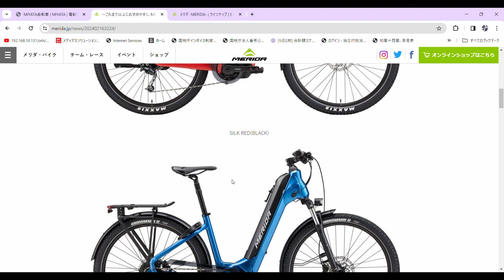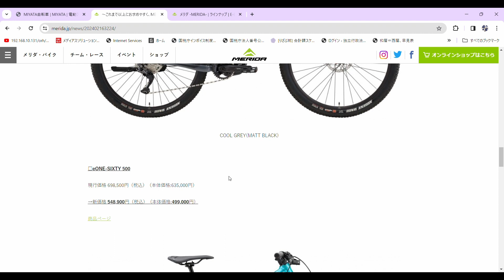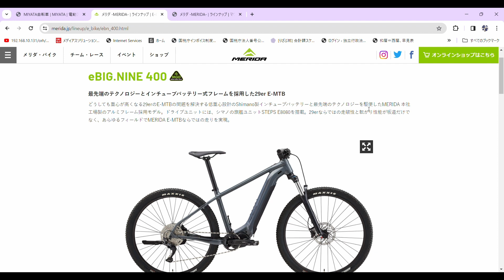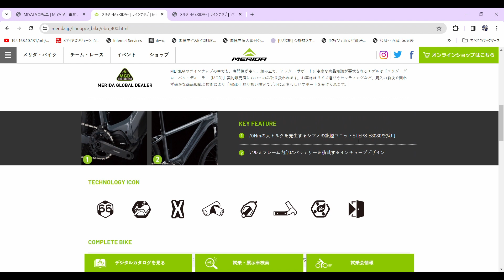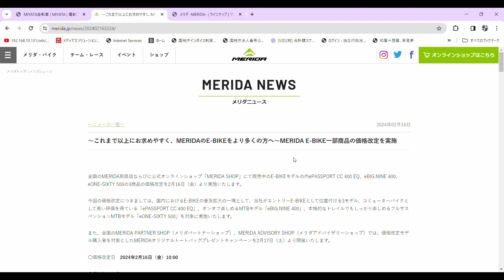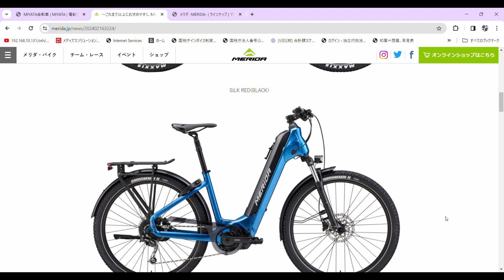［第251話］メリダのE-BIKEもお得に！！（イーバイクブタのE-BIKEニュース2024年3月16日）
このチャンネルはヤマハのE-BIKE YPJ-ECに乗って関西を中心に出掛ける様子をお届けします。
第251回目は、イーバイクブタのE-BIKEニュース。
今回は、メリダのE-BIKE3種類が価格改定によってお得になりました！

これまで以上にお求めやすく、MERIDAのE-BIKEをより多くの方へ

使用機材
iPhone15plus
OsmoPocket3
insta360x3
RODE WirelessGoⅡ
ASUS ROG Strix G15 G512LV

◎Amazonで買った自転車グッズで今も使っているグッズの数々です。
★YPJ-EC、TB1e両方で使用しているグッズ
・OGK KabutoのヘルメットFM-X
・Shokz OpenRun 骨伝導イヤホン
・サーモス／保冷炭酸飲料ボトル／FJK-500
・POTA BIKE(ポタバイク) ステムサイドポーチ
・R250ドラム型フロントポーチ ラージ ブラック
・R250 防水トップチューブバッグ レギュラー
・R250 防水トップチューブバッグ ショート
・R250 防水ドラム型フロントバッグ
・R250 サドルバッグ スモール ブラック
・Oziral 自転車 アームミラー（補助的に後方確認する時に愛用しています）
・NAROO MASK F.U＋洗って繰り返し使える高機能フィルターマスク（自転車乗車時でも呼吸しやすいです）
・PARKTOOL(パークツール) ダミーハブ オープン10mm/スルーアクスル12mm DH-1
・WAKO'S(ワコーズ) フォーミングマルチクリーナー(FMC) A402
・高儀 TAKAGI ボールポイント 六角棒レンチ 9本組（六角レンチはいいものを使いましょう）
・CXWXC 自転車用 トルクレンチセット（自転車の整備に重宝しています）
・SK11 ソケットセット 6角 SHS209M クリップ色:黄 差込角:6.35mm 9点
・ハブコーンレンチセット 5ピース
・TONEソケットレンチビットセット
・TONEビットラチェットセット
・Anker PowerCore Slim 10000 PD 20W  10000mAh PD モバイルバッテリ（信頼のAnker製）
・Ulanzi スーパークランプ 360°回転
・【Amazon限定ブランド】 ウルトラスポーツ 自転車メンテナンススタンド 作業スタンド

★YPJ-ECで使用している
・キャットアイ セーフティライト RAPID X リア用 USB充電 TL-LD700-R （充電式は便利です）
・パナレーサー日本製 チューブ [700 x 35~40C] [27 x 1 3/8~1 1/2] 仏式（YPJ-ECで使用）
・MINOURA(ミノウラ) バーゴ VERGO-TF1 車載ベース1台用
・MINOURA(ミノウラ) FG540/220/VERGO-TF用 12mmスルーアクスルアダプター
・TNI CO2 ボンベセット (レバータイプ) シルバー（コンパクトで使いやすいです）
・CO2 16g ボンベ ネジ有 ジャケット付 10本セット
・Xiaomi 電動空気入れ（多少重いけどコンパクトで強力です）
・レバー式 高さ調節 ピラー ドロッパーシートポスト サスペンション シートポスト 30.9mm

★TB1eで使用しているグッズ
・Tiakia 自転車 スマホ ホルダー スタンド（TB1eで使用）
・パナレーサー日本製 チューブ [700 x 35~40C] [27 x 1 3/8~1 1/2] 英式（Tb1eで使用）
・シマノ(SHIMANO) Vブレーキ BRT610SET DEORE（Tb1eのフロントブレーキで使用）

★撮影機材関連
・insta360X3
・RODE WirelessGoⅡ（送信機1個タイプ）
・RODE WirelessGoⅡ（送信機2個タイプ）
・Ulanzi アクションカメラ用 三脚 マウント クイックリリースマウントアダプター
（GoProにマグネット式マウントを取り付けることでマウント交換が簡単になり超便利です！）
・Insta360 70cm見えない自撮り棒

★ジムニー関連
・星光産業 ジムニー専用 EXEA ドアグリップポケットベース EE-215（新型ジムニー必需品）
・星光産業 ジムニー専用 EXEA リアデフォッガーカバー EE-219（新型ジムニー必需品）
・カーメイト 純正級 電源増設ユニット 2ソケット ＋ 2USB NZ587（新型ジムニー必需品）
・カーメイト ドリンクホルダー ジムニー (JB64)  NZ588（新型ジムニー必需品）
・MONSTER SPORT ラゲッジマット ジムニー（高いけど長く使うならこのマットです）
・SUZUKI (スズキ) 純正部品 スイッチアッシ 品番37310-74P20（ジムニーのワイパーの不満を解消できます）
・ジムニー JB64 ドアノブ アンダー プロテクター（キズ防止）
・新型スズキジムニー JB64W/JB74W ブラックステン サイドステップガード（キズ防止）
・星光産業 ジムニー/ジムニーシエラ専用 EXEA キーホールカバータフネス EE-217（キズ防止）
・ESR 車載ホルダー マグネット7.5W ワイヤレス充電ホルダー
・新型 スズキ ジムニー JB64 JB74型 ダッシュボードトレイ（あると便利）
・シーエルリンク ルーフキャリア アルミ製 軽量 ラック カーゴ ブラック ジムニーJB64/JB74
・シーエルリンク ジムニー JB64 スペアタイヤカバー
・ベッセルスーパークッションドライバー プラス2×150 No.700（ジムニーのDIYに）
・エーモン 内張りはがし（ジムニーのDIYに）
・Allen Sports （アレンスポーツ） スペアタイヤ ラック  DN-322